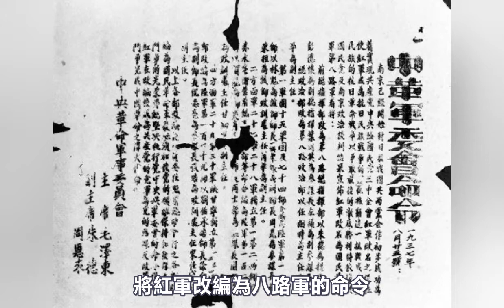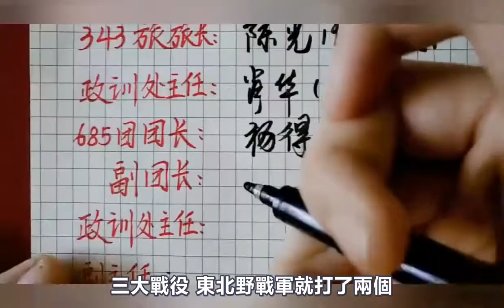八路军三大主力师 为何林彪的115师发展得最好 ？血统纯正 强将手下无弱兵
八路军三大主力师 为何林彪的115师发展得最好 ？
哪个师最能打？
兵强马壮 血统纯正
强将手下无弱兵
八路軍三大主力師 哪個師最能打？